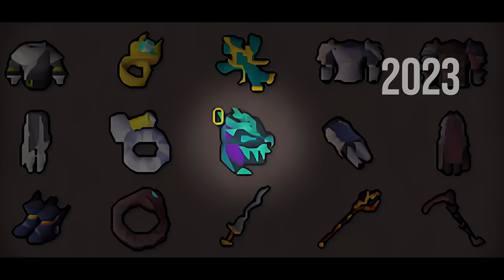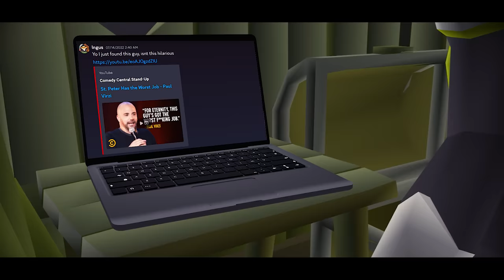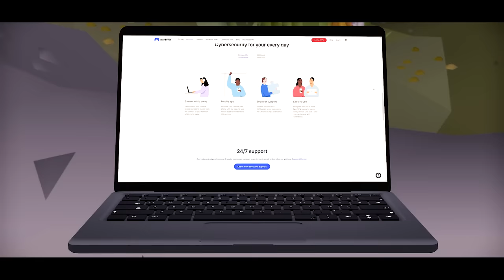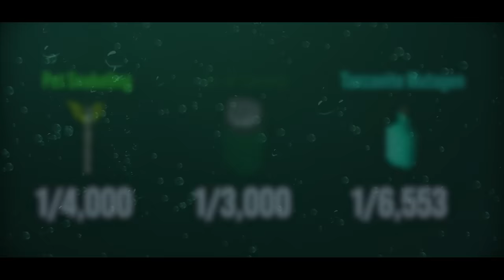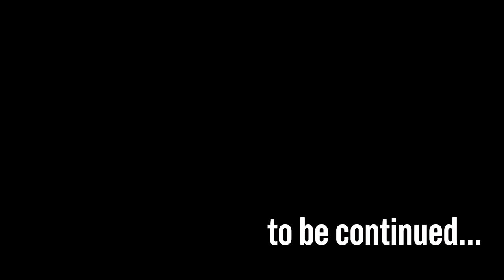I Camped The Zulrah Boss For 28 Days... Now I'm Rich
sub for good luck 🌏 Get NordVPN 2Y plan + 4 months free here ➼ It’s risk-free with Nord’s 30-day money-back guarantee!

-Dante's Inferno OST
Hi, my name is Ingus and I'm on a quest to obtain the best weapons and armor in Old School RuneScape. In this video, I camped the Zulrah boss for 28 days... Will I ever get my Tanzanite Mutagen back after losing it to a skull trick? Find out in this video...

DreamGear is a series where I hunt down the most Profitable Bosses in Oldschool Runescape. I'm on a Journey to make 10 Billion Gp.